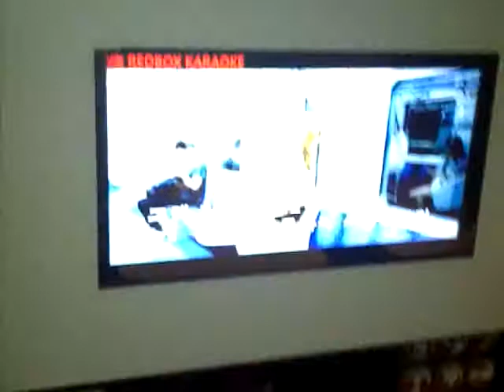Kid dancing gangnam style